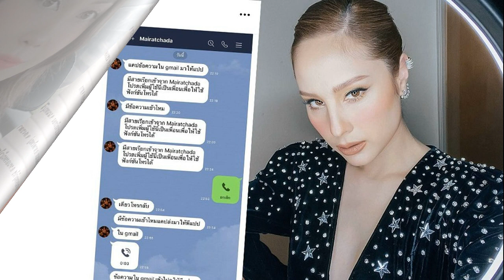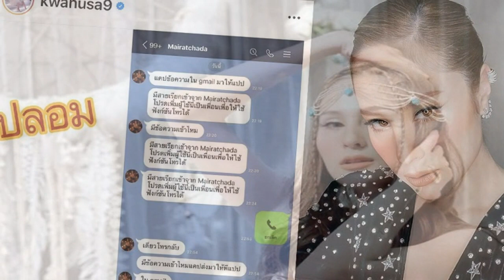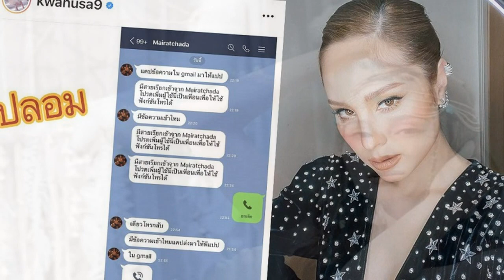ขวัญ อุษามณี เตือนภัย ระหว่างโดนแฮ็กข้อมูล บ่นปวดหัวเจอบ่อย